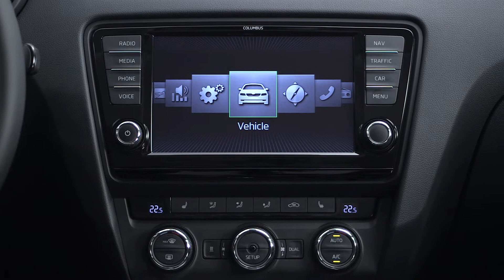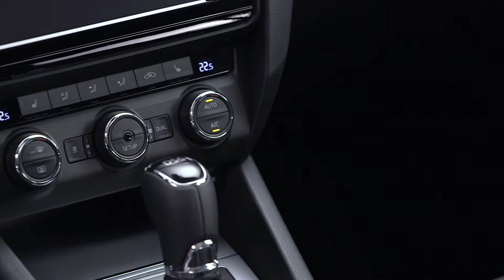Skoda Octavia Limousine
footage interior